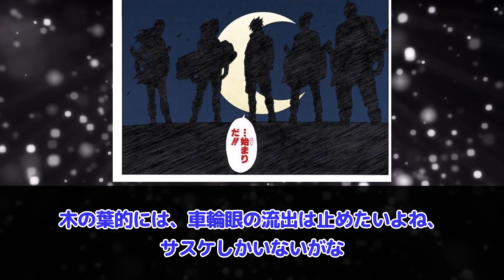【当時の反応】予想外のメンバーが集結！サスケ奪還部隊が結成されたときの当時のジャンプ読者の反応集【ナルト】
今回はサスケ奪還部隊が結成されたときの2003年の当時のジャンプ読者たちによる反応集をまとめました！

今回の話はナルト21巻に収録されています。
興味が湧いた方は是非単行本をお読みください！

当チャンネルでは、漫画、アニメの名場面の当時の読者のリアルな反応を切り抜いてまとめています！
今後も次々と漫画・アニメの当時の読者の反応を切り抜いてまとめていきますので、是非チャンネル登録と高評価よろしくお願いします。また、コメント欄に感想いただけると嬉しいです！是非コメント欄で当時の反応について語り合いましょう！
切り抜いてほしい漫画・アニメ・場面のリクエストも随時募集中ですので、よろしければコメントよろしくお願いします。

▼著作物等の使用について
著作物等の使用について問題がありましたらご連絡頂けましたら幸いです。即座に削除等の対応いたします。

▼反応の引用元について
当チャンネルでの当時の反応の引用元についてですが、
主に2chをまとめさせていただいています。(許諾申請中です)
引用元のリンクについてなのですが、
youtubeの規約などの様々な理由で現在検討中です...

▼引用元
岸本 斉史(著)/集英社 発行「NARUTO」
テレビ東京
ぴえろ

□ 引用元スレ名
NARUTO～ナルト～其の壱百五拾四
NARUTO～ナルト～其の壱百五拾伍